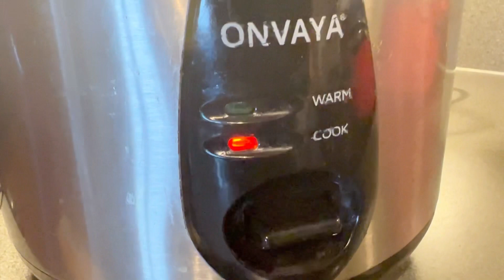রাইসকুকারে হাতে মাখানো মজাদার খিচুরী রান্নার সহজ রেসিপি|Khichuri Recipe#London Vlog#113@shekhajahan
Hi, I'm Shekha Jahan.Here is my Youtube Video.London Vlog.Easy recipe to cook delicious Hand-made khichuri in Rice Cooker and also khichuri recipe.Hope you all are enjoy this video.

Disclaim :This channel doesn't  promote  or encourage  any illegal activities.